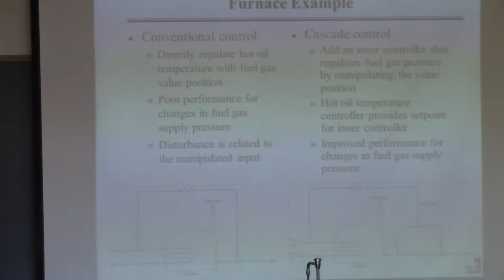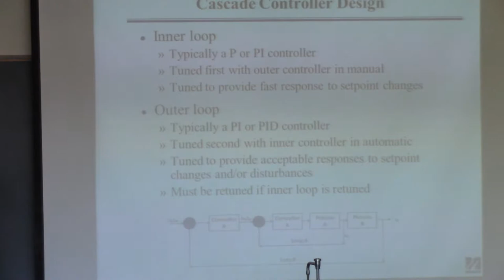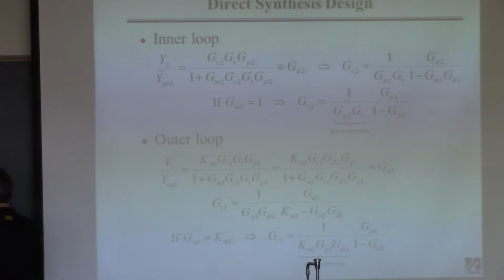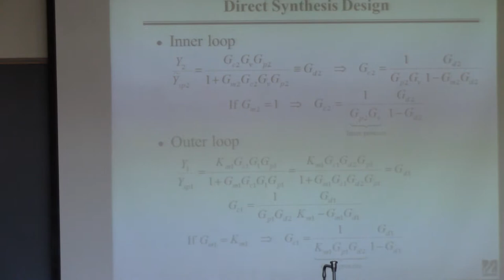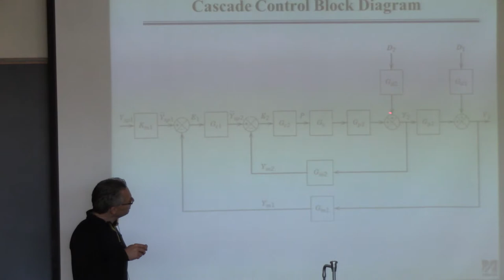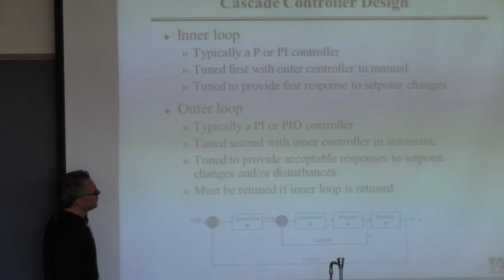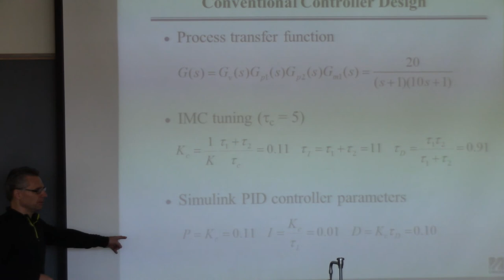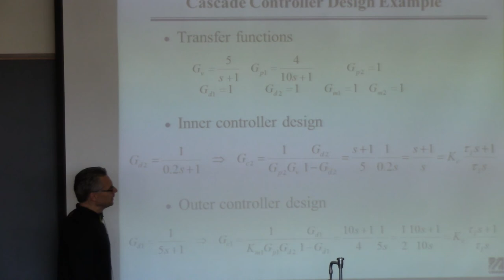20141114 ChE446 Lecture19 part1